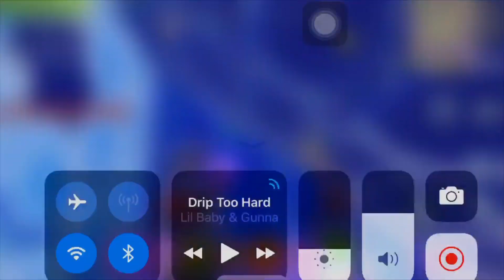SOLO-SQUADS *21 Kills*(Creative Destruction)